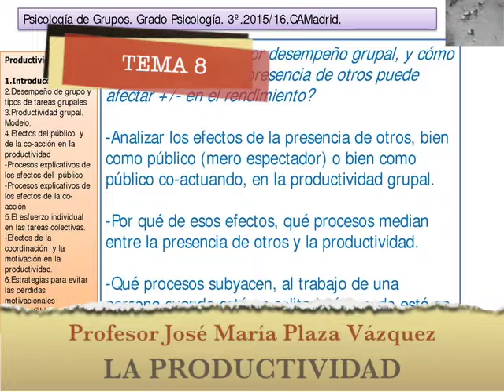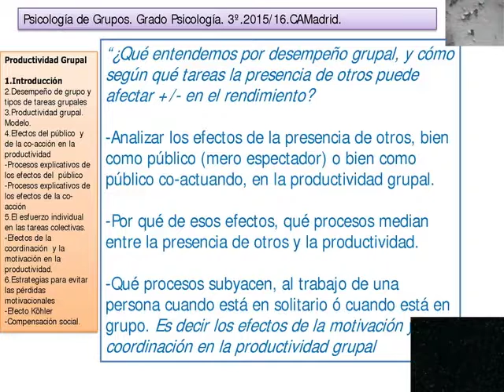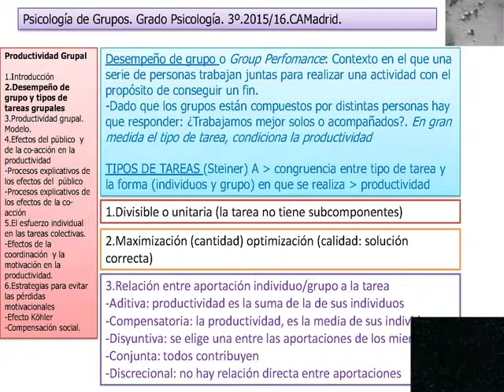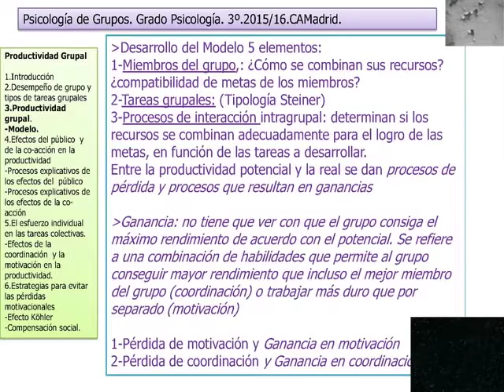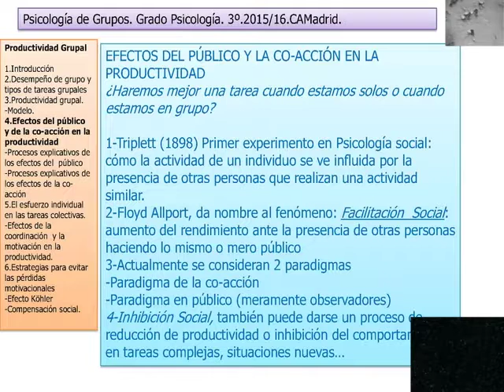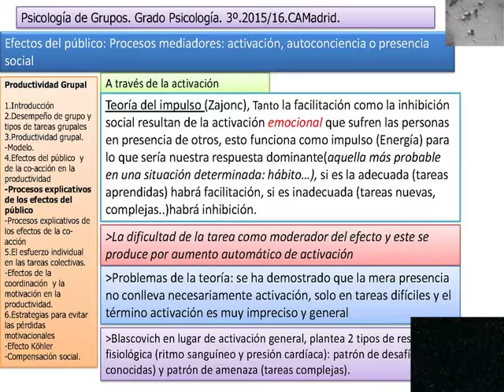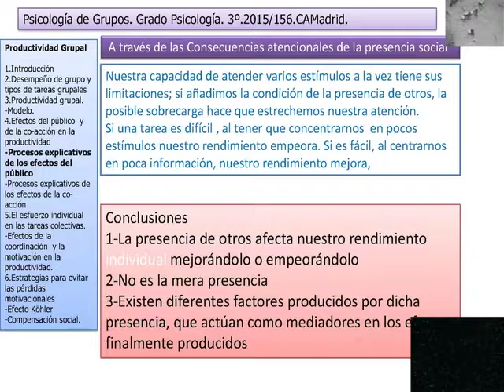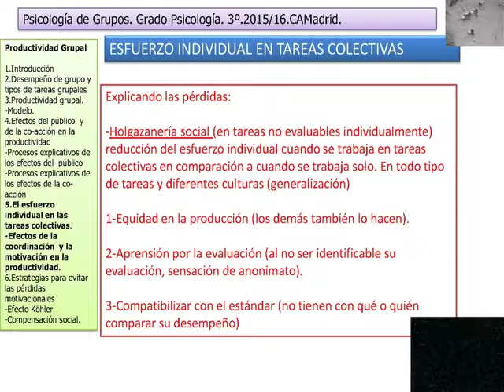PRODUCTIVIDAD GRUPAL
TEMA 8